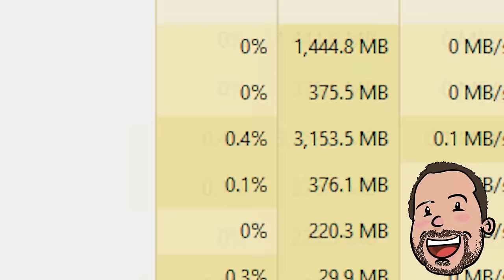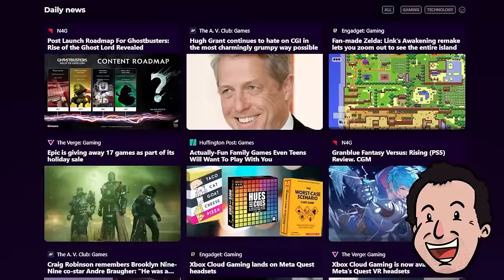wonder bowser moment